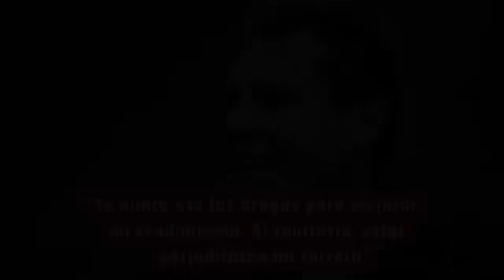Julio César Chávez - Ángel y Demonio. | Unanimo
Considerado como una leyenda del boxeo mexicano. En México, a los campeones no se les separa por categoría sino por un antes y después de Chávez.

Sin embargo, el alcohol y las drogas mancillaron su carrera y su vida.

¿Quiénes somos?